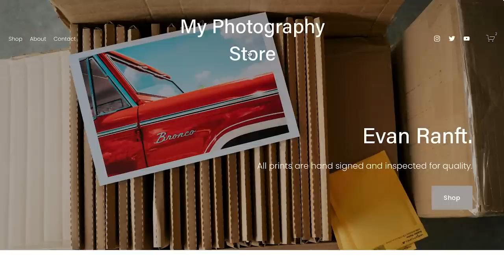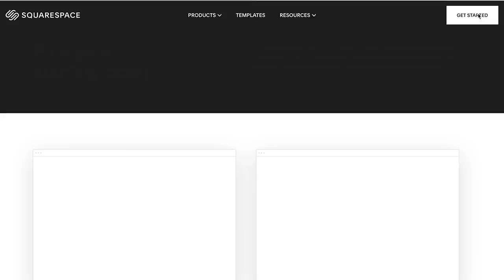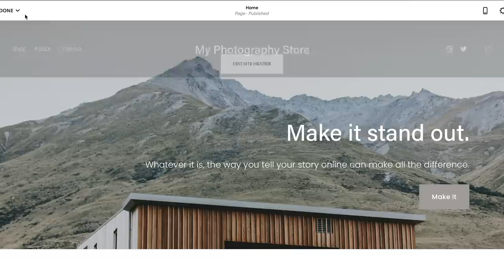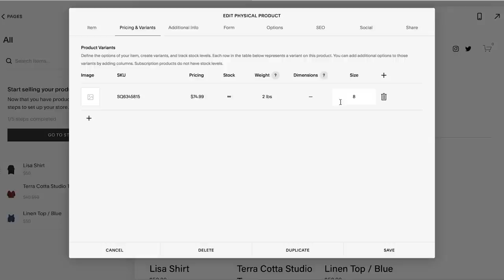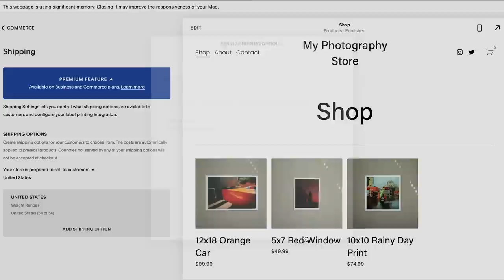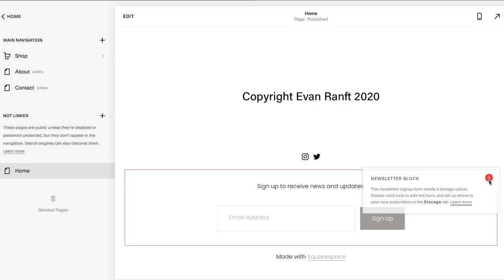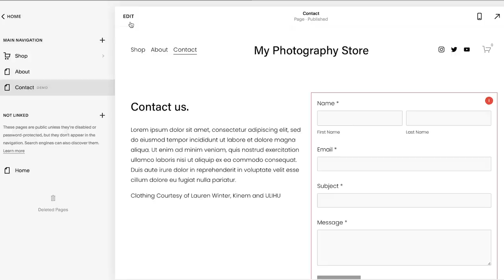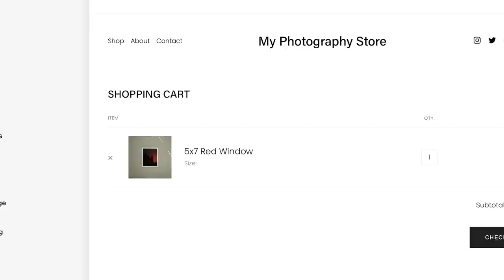How To Build a Online Photography Store | Simple Photography E-Commerce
Today we are talking about how to build a simple photography e-commerce store. The 18twenty6 site is almost complete but for now collection 1 is available

My everyday photo camera (the new version)
Light kit
Single light
Filter I Use
My Studio Light
Wide angle lens
External recorder